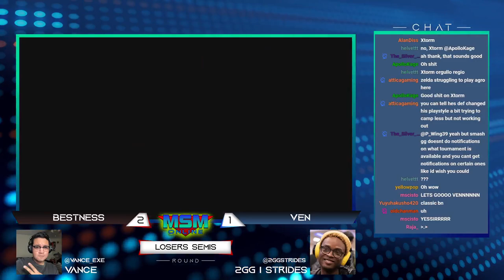MSM Online 42 - ven (Zelda) Vs. Bestness (Ness) Losers Semis - Smash Ultimate